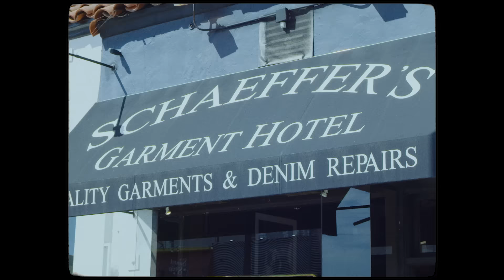Aquaman's jeans...watch me take my pants off!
Hung out with my long time friend Robert Schaeffer who has custom made all my jeans, including Aquamans.  Super talented man, check out his shop Schaeffer's Garment Hotel in the heart of Hollywood.

Song: Ian Noe "If Today Doesn't Do Me In"

Directed|Shot|Edited by Etienne Aurelius